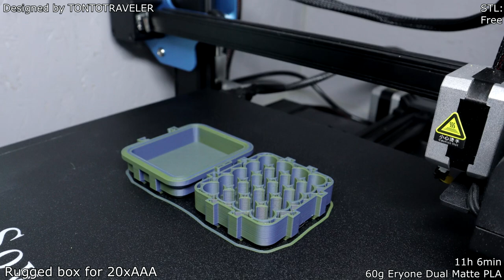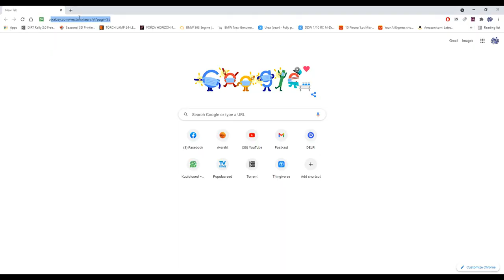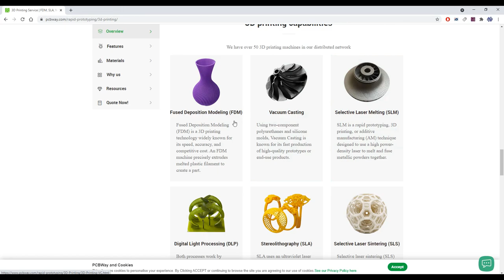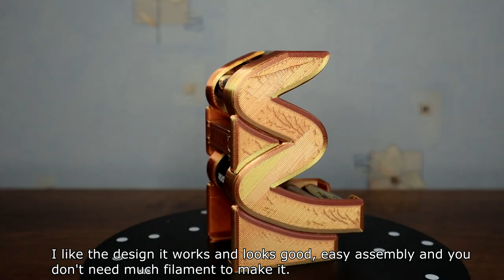Top 3D Printed Battery Holders/Cases - Useful and Practical 3D Prints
Best 3D Printed Battery holders 2023

This video is about different battery holders, which you can 3D print. If you use things, which needs batteries there are some useful and practical 3d printing ideas. These are my thoughts and printing experience. Yours can be different.
✎STL FILES:
15. Voronoi Dual Battery Holder
14. Rugged box for 20x AA/AAA
13. Battery AA box with rail
12. Battery box for 18650
11. AAA battery holder print-in-place
10. Missile pod-style battery holder
8. Battery Cases for 4 AAA
6. Box for CR2032 batteries
4. Multi-Use Case with Inserts
2. Cool stacking battery holder
1. Wave FIFO Battery Holder
✎3D PRINTER: Sovol SV01 Pro, Creality Ender 5 S1, Creality Ender 3 V2
✎FILAMENTS:
✎CONTENT:
0:00 - Intro
0:14 - Voronoi Dual Battery Holder
1:27 - Rugged box for 20x AA/AAA
2:22 - Battery AA box with rail
3:01 - Battery box for 18650
3:56 - PCBWay Ad
4:29 - AAA battery holder print-in-place
5:20 - Missile pod-style battery holder
6:17 - Battery Carousel
7:05 - Battery Cases for 4 AAA
7:48 - LR44 battery case
8:34 - Box for CR2032 batteries
9:19 - Battery Double Case
9:53 - Multi-Use Case with Inserts
11:33 - All-in-One Battery box
12:21 - Cool stacking battery holder
13:05 - Wave FIFO Battery Holder
14:04 - Dead battery container